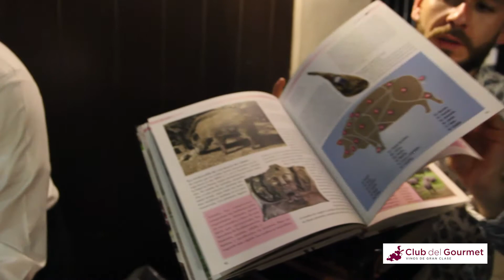Presentación Cava - El Club Del Gourmet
Se Parte De La inauguración De La Cava Del Club Del Gourmet. Un Espacio En Donde Encontrarás Selectos Vinos. Las Mejores Casas Vinícolas y Las Mejores Uvas De Tintos, Blancos y Espumosos.
Vive La Presentación De La Cava De La Mano Con Ricardo, Director Del Club.